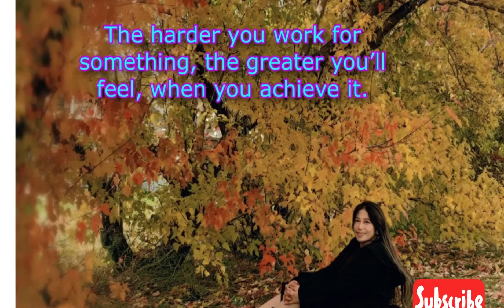Fall 2020 / ReggieGervacio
Reggiegervacio#Fall2020#FortRdmonton&Griesbach

Fall 2020 @Fort Edmonton &Griesbach